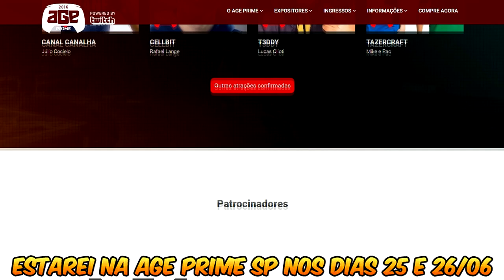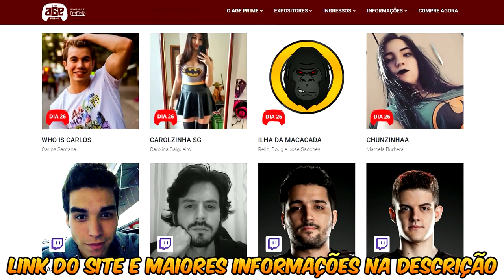BRUNO CLASH NA AGE PRIME SP NESTE FIM DE SEMANA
De 24 a 26 de Junho - Pro Magno - São Paulo

VENHA ME ENCONTRAR NA AGE PRIME PARA GRAVARMOS UM VÍDEO TOP JUNTOS!!!

"BRUNOCLASH"

GEEKSTER BRASIL

"BRUNOCLASH"

Música da Intro:
50 Cent - In Da Club

“Go Clash”